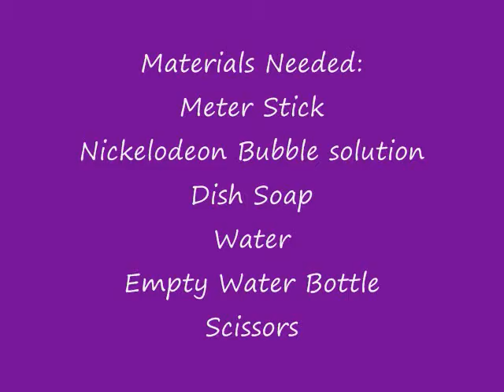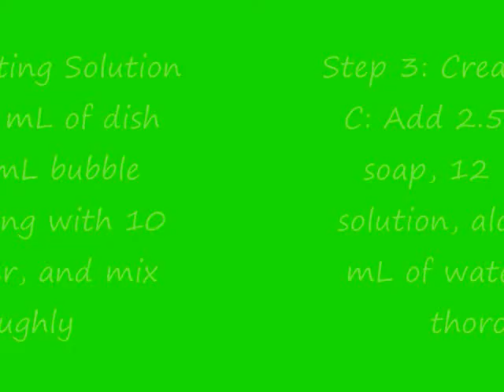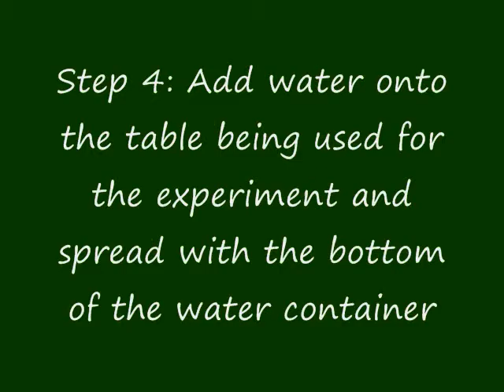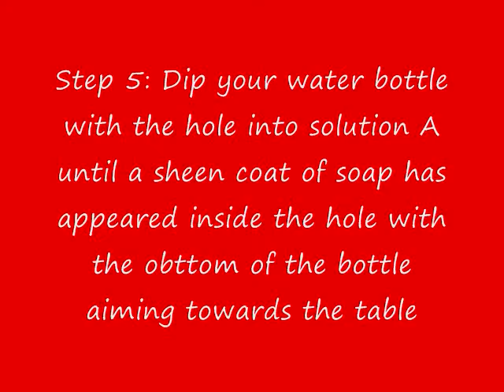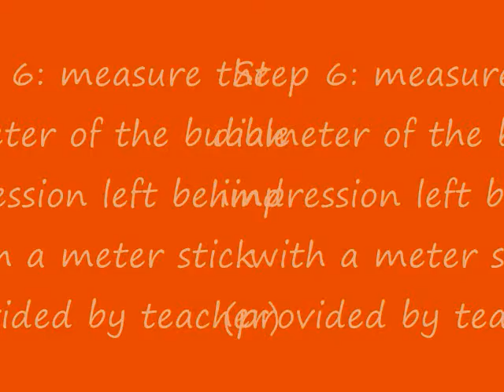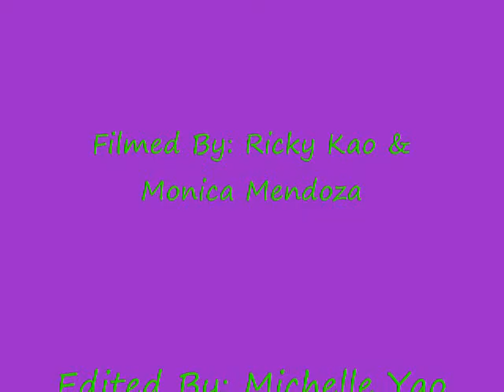The Great Bubble Challenge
A bubble project created by Monica Mendoza, Ricky Kao, and Michelle Yao for Mrs. Hier's Chemistry class. 9/23/2009

The Bubble Song- Spongebob Squarepants